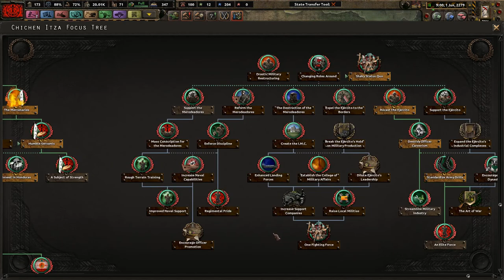A Chaotic Beginning! - Old World Blues - Make the Mayans Great Again! #6